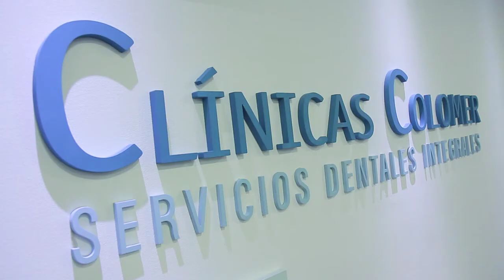Clinicas Colomer Dental I Video Comercial Promo I Campaña Cinesur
Video comercial para campaña de publicidad en CINESA, Andalucía.
Filmado con Canon 7D y Sony NX5R
Editado por Gregory Korvin en GK Creative Studios Marbella.
Duración: 30s
Cinesa - Cinema promo winter campaign
Filmed and edited by Gregory Korvin

GK Creative Studios Marbella I Global Photography & Audiovisual Production Studios Solutions, since 1995.  From location scouts over the entire line producing to VFX and post-production, we will run the whole production for you!

Video production, professional photographers and filming in Marbella.
As Marbella’s longest established filming, creative video and photography service, we use only the best photographers and latest techniques in video production, studio filming, aerial photography and TV film production.

In addition to our extensive photography production, video editing and commercial video production services, we also provide scouting and logistics services to find the best locations in Marbella and beyond, and can even secure your filming permit.  We also work closely with a network of casting agents, voice over artists, actors and models.

GK Creative Studios, has the solution for all of your professional photography needs, from a photoshoot on a luxury yacht or villa to architectural photography, landscapes, music videos, headshots, sports and even automotive….you name it, we can do it.

If you need to rent a photo studio, lighting equipment, audio-visual equipment or to find a drone pilot for aerial photography it is no problem. In fact, we can take care of everything from the initial conception through to production and post-production.